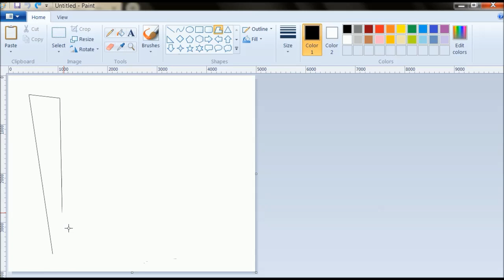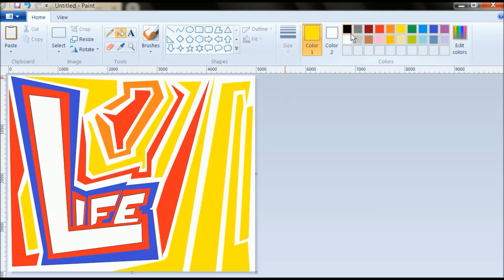Graffiti Art-1(BestGraffiti)-Mohsin's Arts OFFICIAl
Artist:Muhammad Mohsin Mahdi